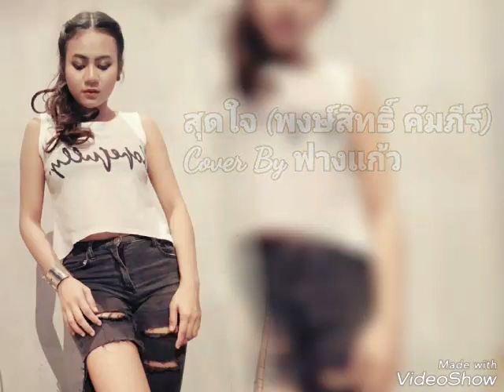สุดใจ [Acoustic Version] Cover By ฟางแก้ว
🔊🔊 By : โสถิ่ม เรคคอร์ด🔊🔊
คุมร้องเอง&ตัดต่อเอง

ฝากให้ทุกๆคน ได้ติดตามด้วยคะ 🙏